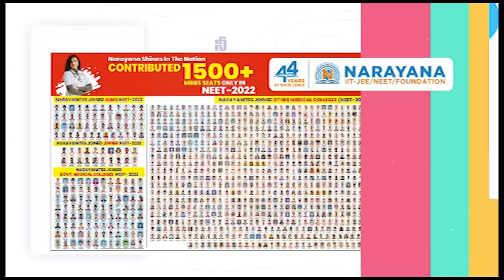రూ.3.03 ల‌క్ష‌ల‌కు చిల్ల‌కర్ర వేలం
- వేంపాడులో 40 ఎక‌రాల చిల్ల‌క‌ర్ర‌చెట్ల‌ను వేలంలో ద‌క్కించుకున్న అబుసలామ్